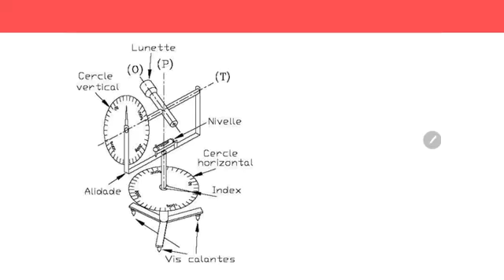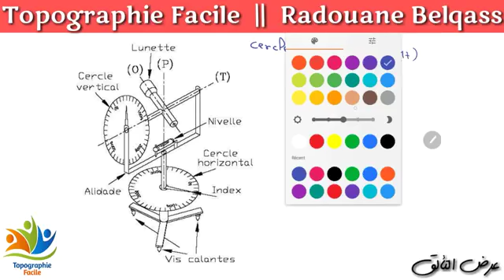Ep207; cercle verticale et cercle horizontale360p